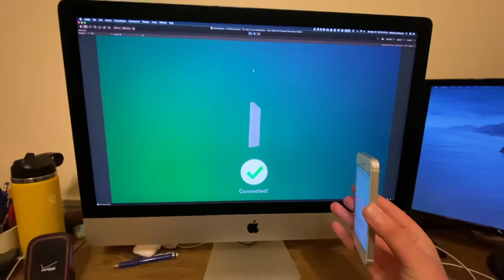Unity Dance Game - Working Gyroscope over UDP (19 September 2020)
Why are quaternions?